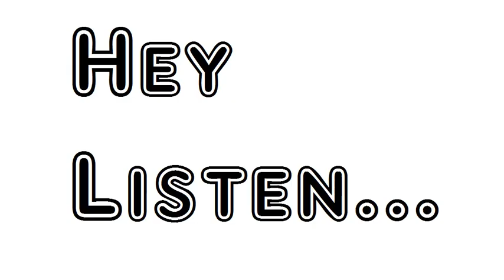Poem O Youths And Virgins Mark Akenside